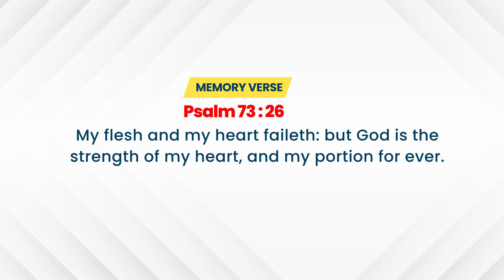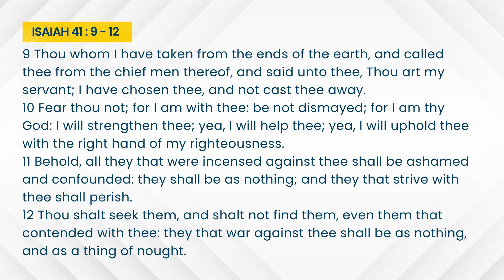Open Heaven Daily Devotional || HE NEVER FAILS || December 10TH, 2024